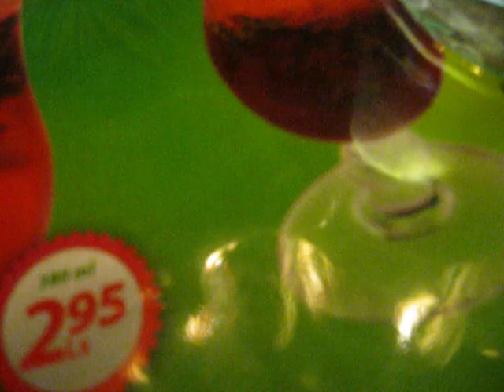Aiga un Baiba